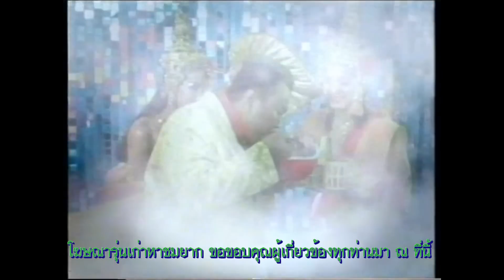โฆษณา ไวไว ฉบับเต็ม